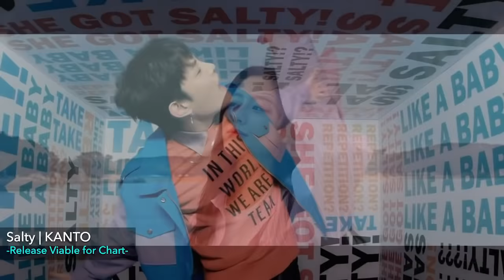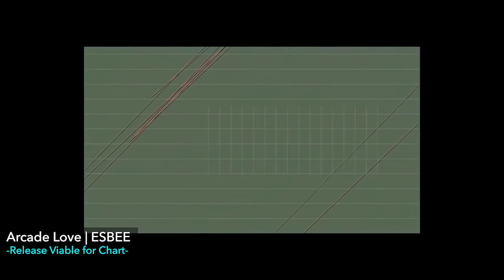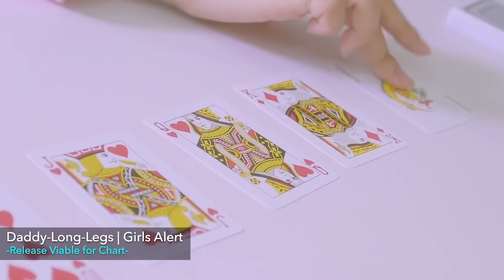50 Most Underrated K Pop Song Chart (May 2018 - Week 4)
Note: G(I-DLE)’s Latata will graduate the chart next week due to achieving its first win! All releases for Sunday aren't included due to going on vacation. They will be included in next weeks chart.